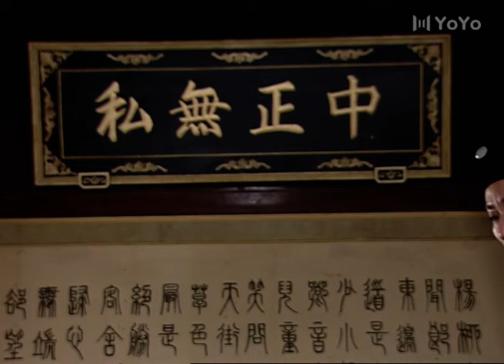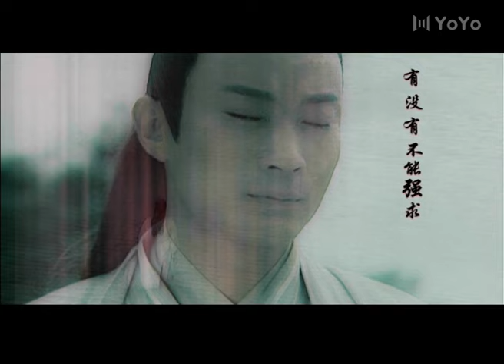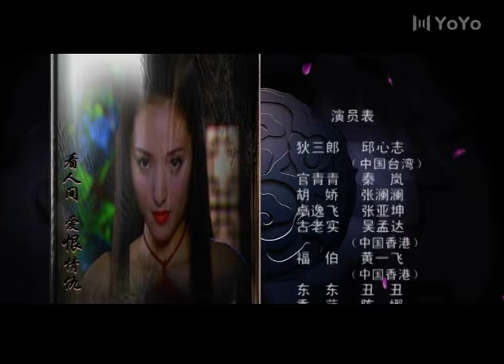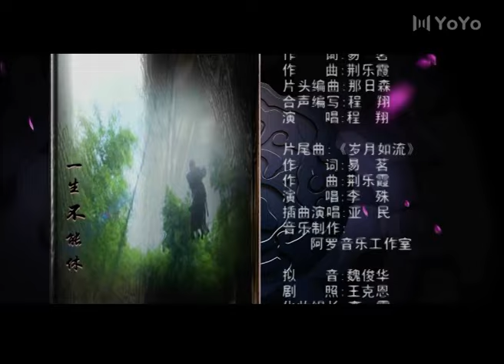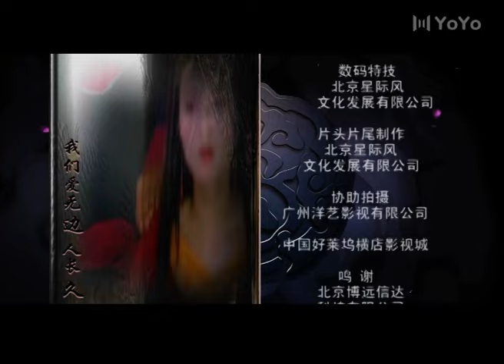【古装武侠喜剧】护花奇缘 30（秦岚/邱心志/吴孟达/黄一飞/张澜澜/张亚坤）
该剧讲述了京城首富官堂的千金官青青在婚期将至时，突然溜出京城，而倒霉镖师狄三郎被委任保护和监视青青，于是一场明争暗斗就此展开，同时也开始了三郎与青青之间的“护花奇缘”的故事。